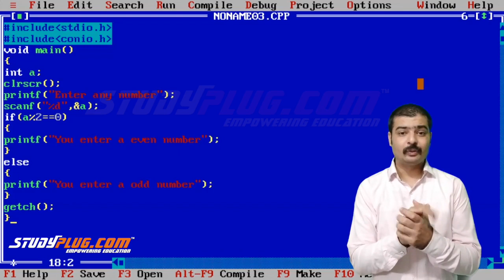C Programming | Find Odd and Even number by C program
Find Odd or Even number in C program